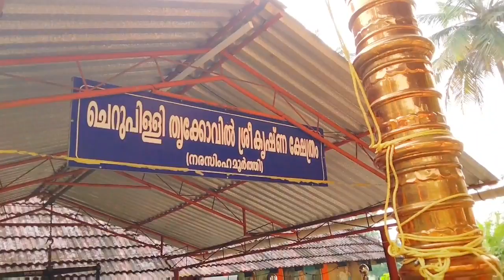നരസിംഹമൂർത്തി വാത്സല്യ ഭാവത്തിൽ വാണരുളുന്ന ക്ഷേത്രം